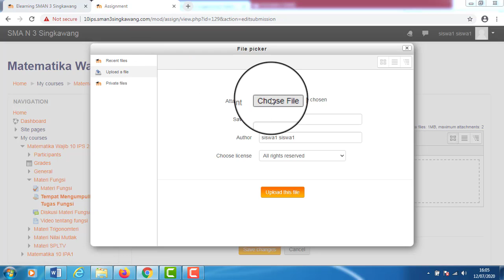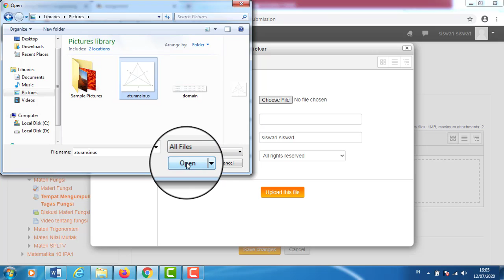Tutorial Moodle Cara siswa upload atau mengumpulkan tugas pada elearning moodle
Cara siswa upload atau mengumpulkan tugas pada elearning moodle